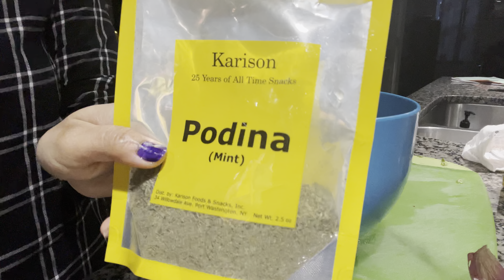சோம்பேறி Biryani & chicken chukka for kids &Husband lunch box🍱americatamil